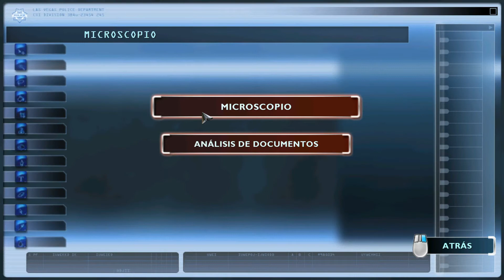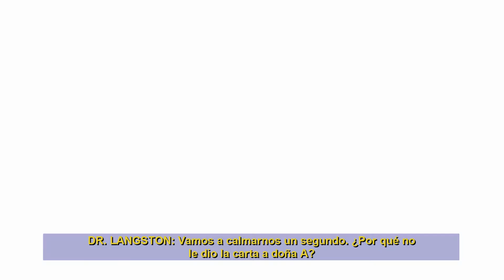CSI Deadly Intent * Español * Parte 18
El amor y una policía.